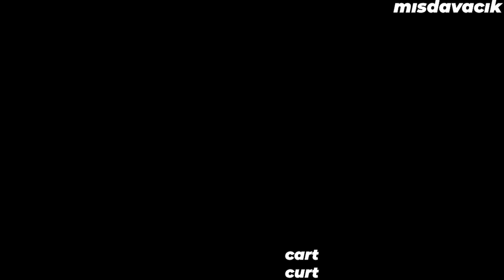DOKUNDUĞUM ADAM HASTANELİK OLUYOR ! LEE SİNİ HASARA DOYURAN RÜN ! | YONDAİME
Gençler merhaba ben Kemal.Umarım videolarımı izlerken keyif alırsınız. Seviliyorsunuz ! ♥♥